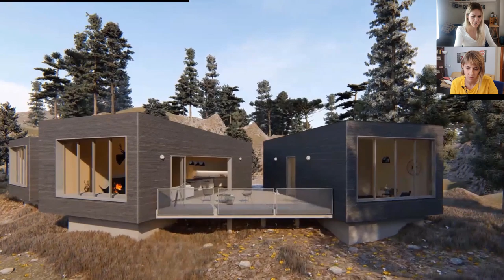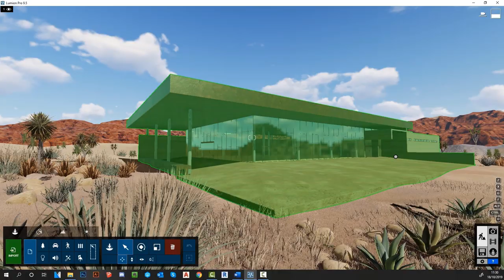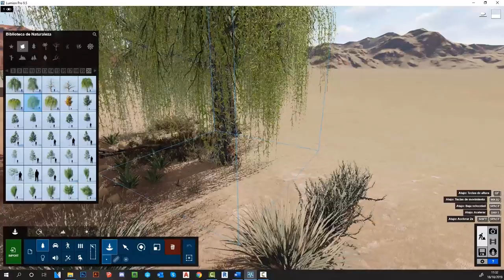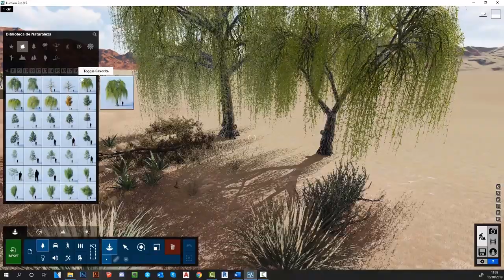Visualización desde modelos BIM | Entrevista a Marta Calatrava